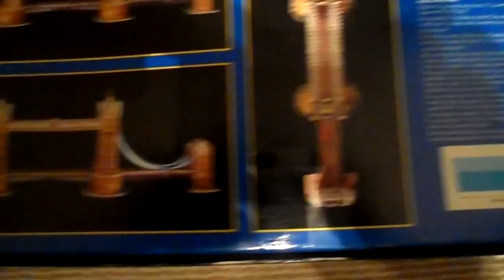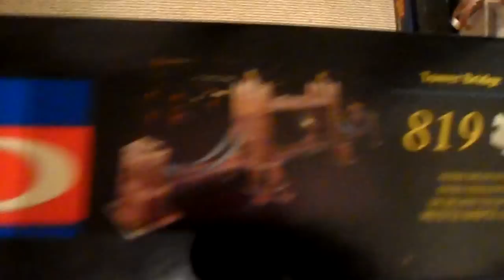AMAZING PUZZ 3D JIGSAW PUZZLE TOWER BRIDGE LONDON ENGLAND 819 PIECES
AMAZON HARDEST JIGSAWS ON SALE TODAY :l